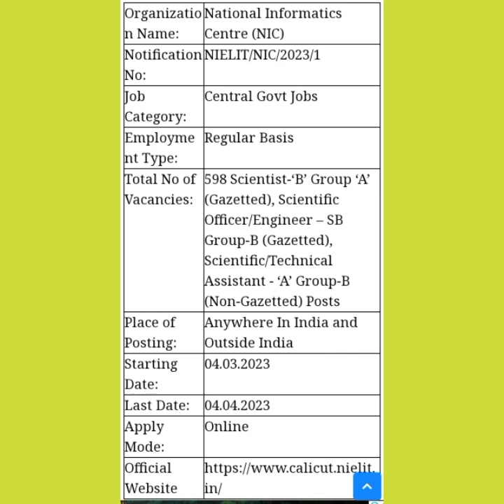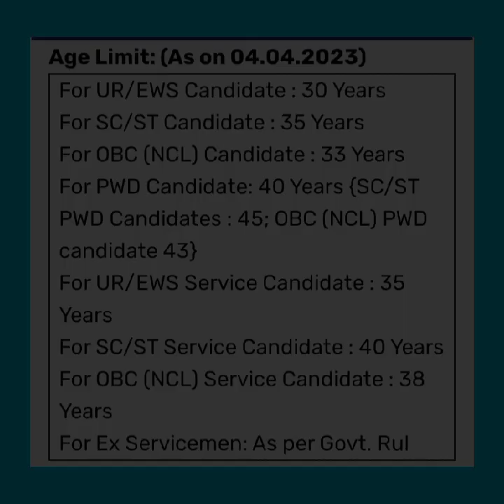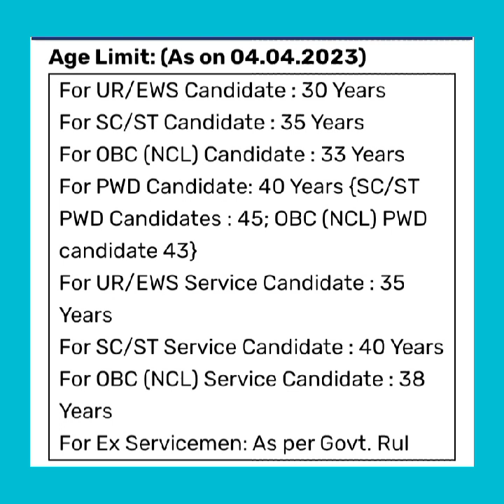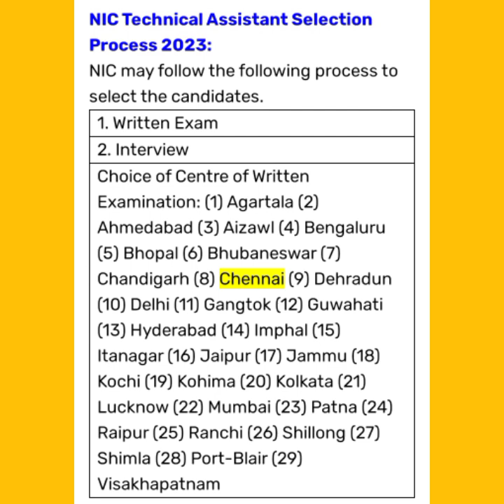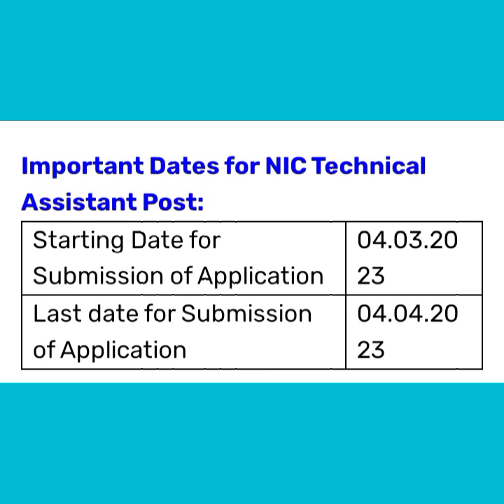வேலை வாய்ப்பு,central govt jobs/central government jobs in tamil/NIC jobs/Tamilnadu government jobs.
central government jobs,nic jobs in tamil

NIC Technical Assistant Recruitment 2023 | NIC Technical Assistant Job Notification 2023 | NIC Technical Assistant 2023 Online Application @ NIC invites Online applications for the recruitment of 598 Scientist-‘B’ Group ‘A’ (Gazetted), Scientific Officer/Engineer – SB Group-B (Gazetted), Scientific/Technical Assistant - ‘A’ Group-B (Non-Gazetted) Posts. This online facility will be available in the Official from 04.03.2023 to 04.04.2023.